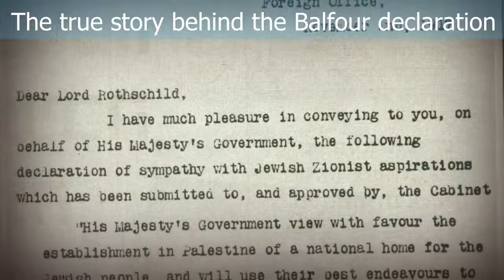The True Story Behind The Balfour Declaration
Dr. Martin Kramer explains how the Balfour Declaration of November 2, 1917 reflected international recognition of the natural rights of the Jewish people to self-determination in their historical homeland, the Land of Israel.